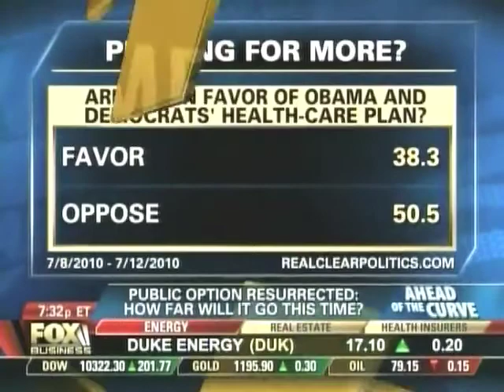Healthcare Public Option Resurrected - Leslie Marshall on "America's Nightly Scoreboard" 7/22/10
Radio talk show host, Leslie Marshall, discusses the democrat's efforts to resurrect the healthcare public option on "America's Nightly Scoreboard", along with Monica Crowley, Matt McCall, Lee Hawkins; FBC 7/22/10.

to listen to her show streaming live M-F 7-10pm EST. You can also follow her on Twitter